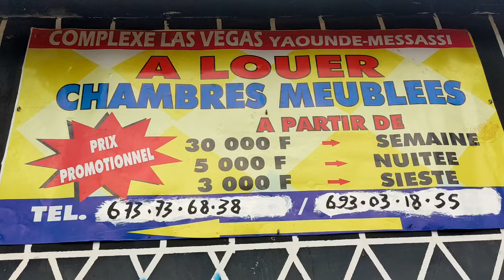Merci vraiment pour la réception 🇨🇲🇨🇲🇨🇲BONNE_FÊTE_DE_LUNITÉ_NATIONALE 🇨🇲🇨🇲🇨🇲